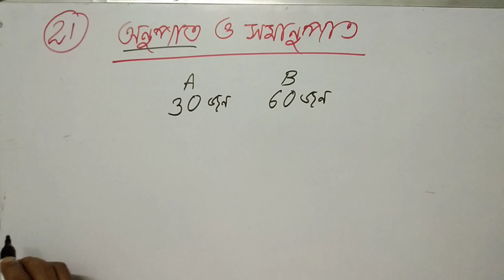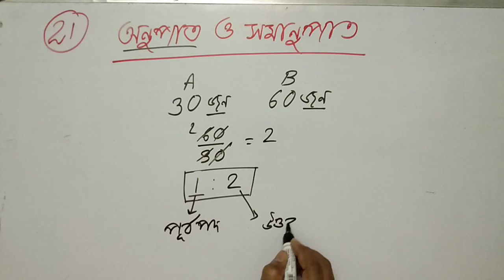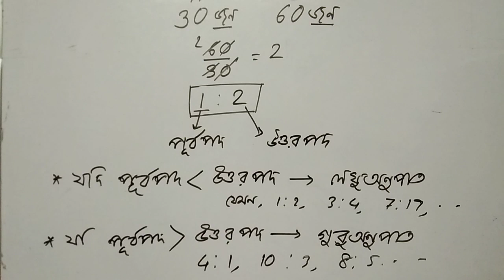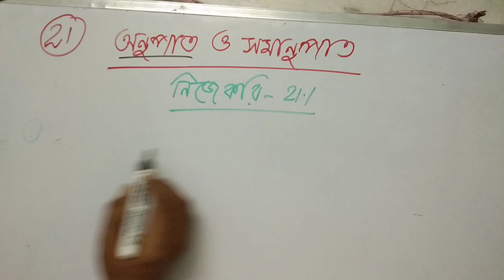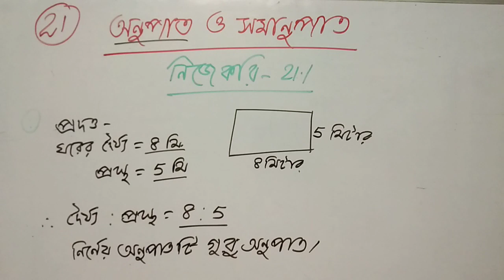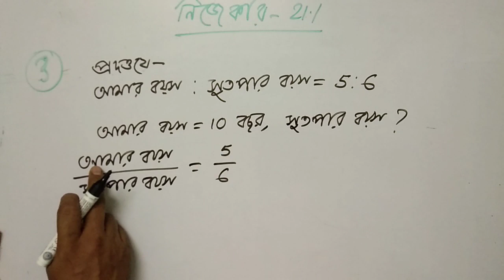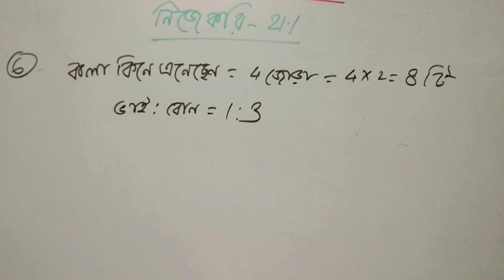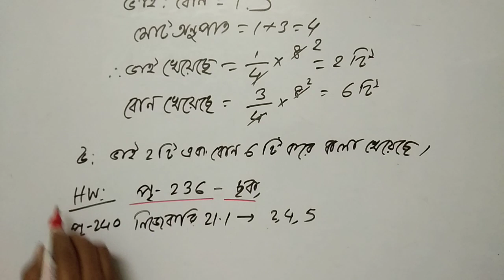অনুপাত সমানুপাত ratio and proportion